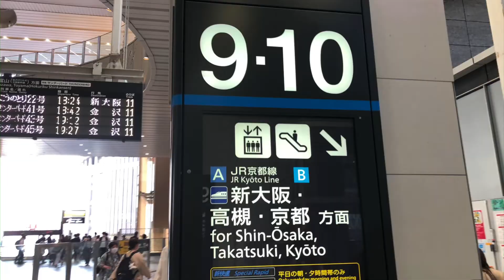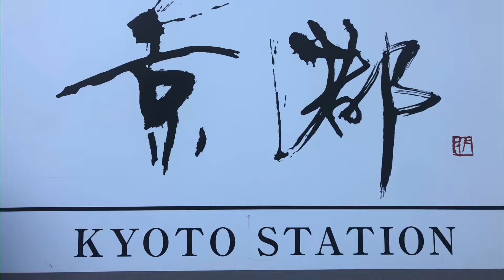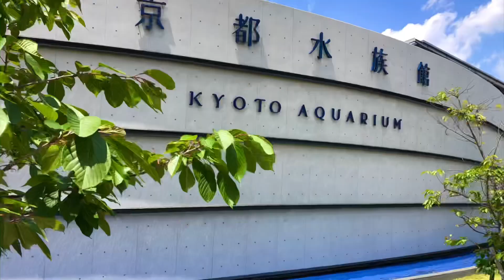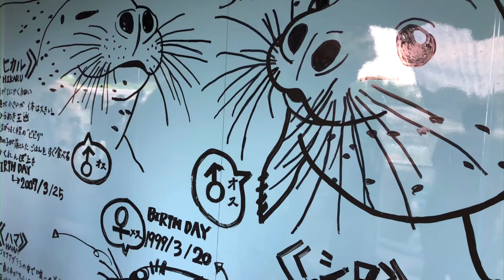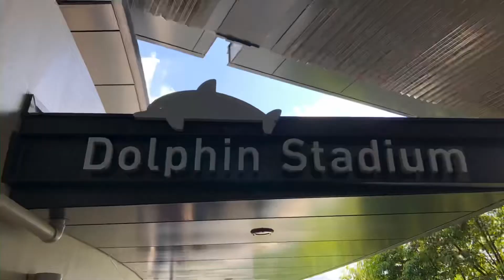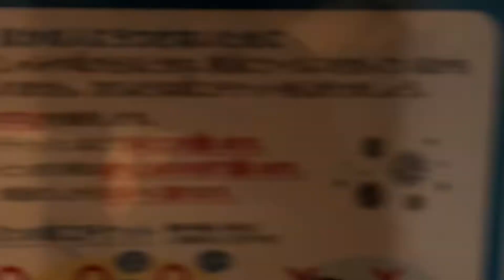KYOTO TRIP (day 1)